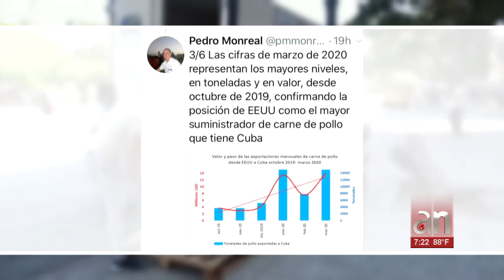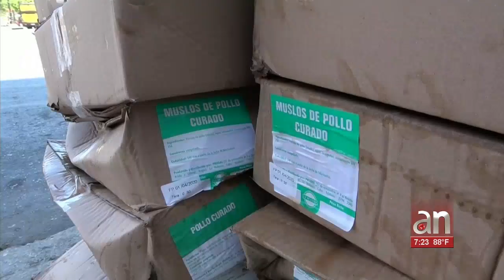Estados Unidos exportó mas de 15 mil toneladas de pollo a Cuba en marzo